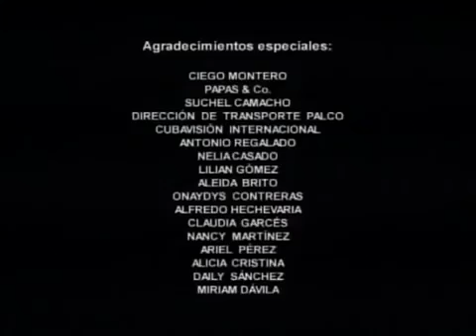Panfilo La Tabaquería en Casa de Panfilo"_Vivir del Cuento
Panfilo monta una Tabaqueria en su Casa